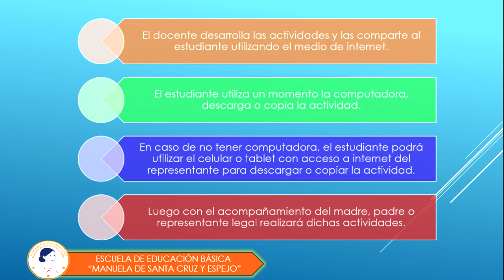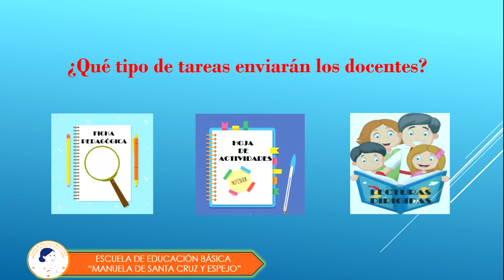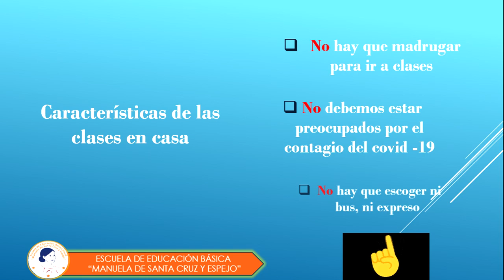PRESENTACIÓN MANUELA DE SANTA CRUZ Y ESPEJO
INICIO DE CLASES 2020